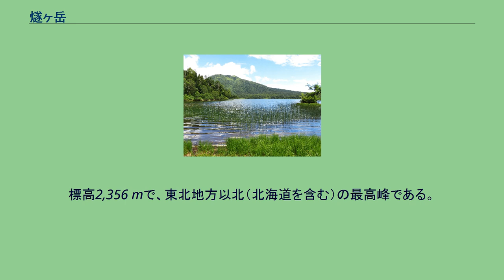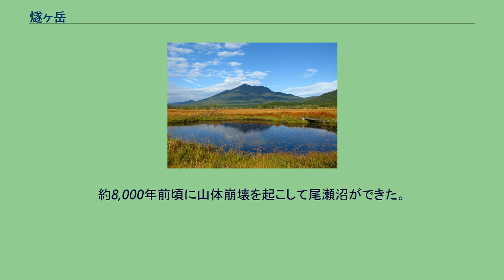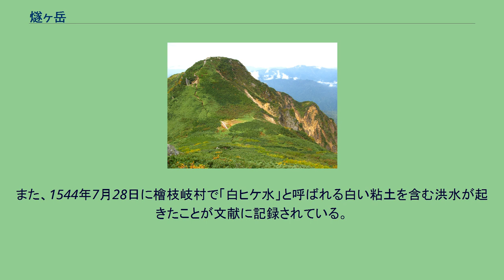燧ヶ岳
御池登山口から（熊沢田代から燧ヶ岳） 尾瀬周辺の地形図。
左下が至仏山で右上が燧ケ岳火山。
燧ヶ岳、燧ケ岳（ひうちがたけ）は、福島県会津地方南西部にある火山。
山頂は南会津郡檜枝岐村に属する。
標高2,356 mで、東北地方以北（北海道を含む）の最高峰である。
南東の山麓は尾瀬沼で、尾瀬国立公園内にあり、至仏山とともに尾瀬を代表する山でもある。
日本百名山の一つに選定されている。
山名の由来は、麓から見える残雪は火打ちばさみに似ていることによる。
火口付近には柴安嵓（しばやすぐら、2,356 m）、俎嵓（まないたぐら、2,346.0 m）、ミノブチ岳、赤ナグレ岳、御池岳の5つのピークがある。
尾瀬ヶ原からは左から柴安嵓、御池岳、赤ナグレ岳が見え、尾瀬沼からは左から柴安嵓、俎嵓の2つのピークが目立つ。
登山道が通じているのは柴安嵓、俎嵓、ミノブチ岳の3つであり、この順番に登山道で結ばれている。
俎嵓には二等三角点「燧岳」がある。
燧ヶ岳は安山岩・デイサイトからなる活火山で、約16万年前に発生したモーカケ火砕流及び七入軽石を噴出した噴火 (VEI 5)のあたりから火山活動を開始していたと推定されている。
約8,000年前頃に山体崩壊を起こして尾瀬沼ができた。
噴火が記された文献はないが、約500年前にデイサイトマグマが噴出し、御池岳溶岩ドームが形成されたことが噴出物の調査から明らかになっている。
また、1544年7月28日に檜枝岐村で「白ヒケ水」と呼ばれる白い粘土を含む洪水が起きたことが文献に記録されている。
これは燧ヶ岳で水蒸気噴火が発生し、それによって引き起こされたラハールと推定される。
記録に残る最初の登頂者は平野長蔵で、1889年に仲間らとともに登頂に成功している。
2010年時点、4方向から4本の登山道がある。
森林に覆われているため、頂上に近づくまで眺望はほとんどない。
また山中に山小屋はない。